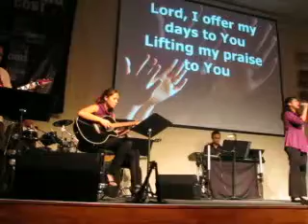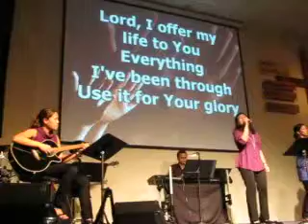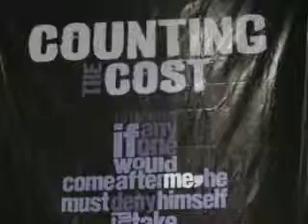Lord I offer my life to you